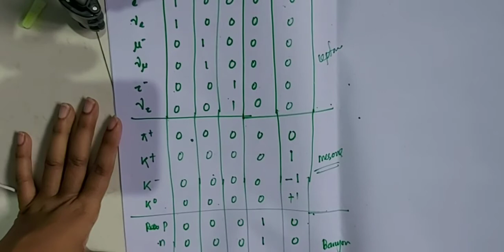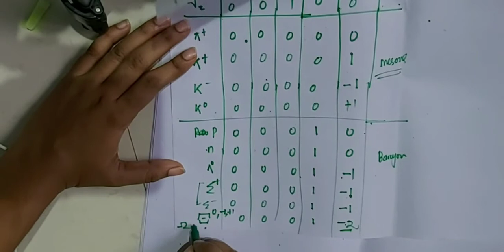Determining allowed and forbidden reaction|| CSIR NET ||Physics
Particle physics